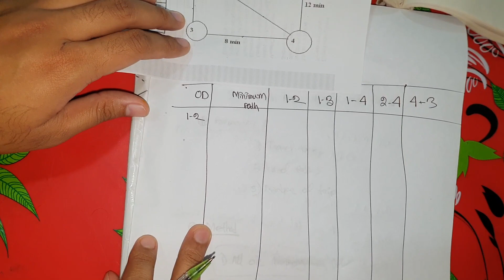Lecture 10 | Trip Assignment | All or Nothing Model | Transportation Engineering - 3 | CE 855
This is lecture 10 of the playlist of Transportation Engineering - 3.
In this video, I’ll show you the basics of Trip Assignment | All or Nothing Model.

Semester 4.2
Course Code: CE 855
Course Name: Transportation Engineering - 3

SEC
Sylhet Engineering College.

The transportation planning process, traffic management concepts, traffic
management investigations; city road and street networks, grade separation and interchanges, and pedestrian and bicycle facilities. The urban bypass, environmental aspects of highway traffic and transportation projects, and elements of traffic flow.